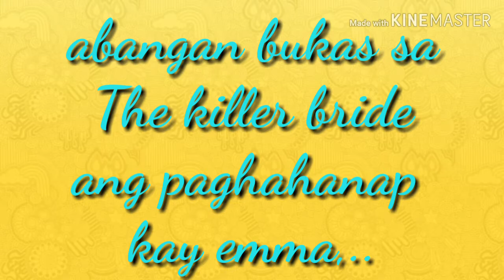The killer bride September 18 teaser/hanapin si Emma sa buong Las espadas